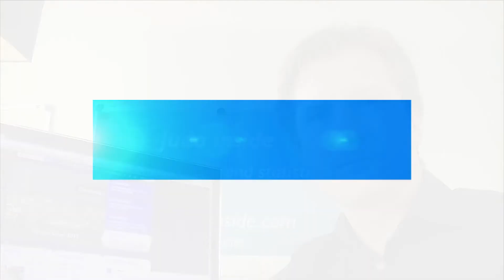JudoInside Preview of the 2015 African Open in Casablanca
Editor in Chief of JudoInside.com Hans van Essen is previewing the African Open of Casablanca in Morocco, the edition of the event. Who will be there, just click and listen, as we give you the tips who may shine.